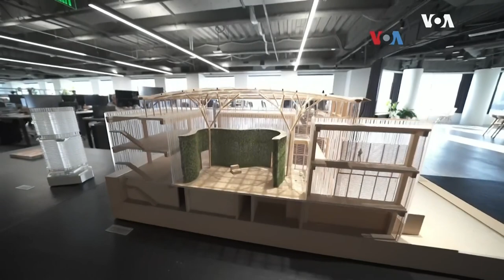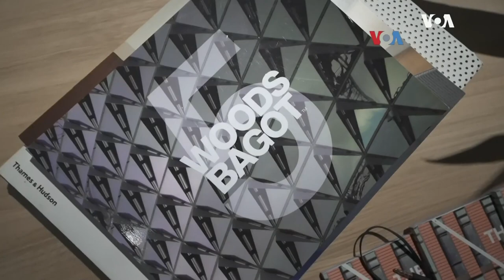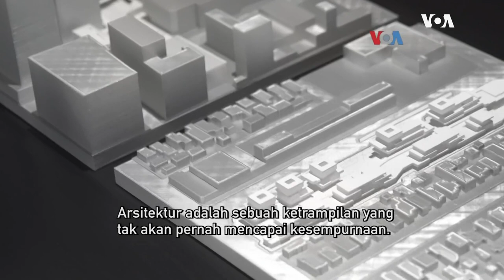Patricia Tjandrawinata, Assoc.Principal Woods Bagot, Perusahaan Arsitektur Global di San Francisco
Arsitek lulusan Ohio State University yang memperoleh gelar master dari Harvard University ini, berkarir di AS selama 18 tahun. Patricia Tjandrawinata, Diaspora Indonesia yang bekerja di Woods Bagot di San Francisco ini, kini menjadi associate principal yang banyak menangani proyek di Indonesia.